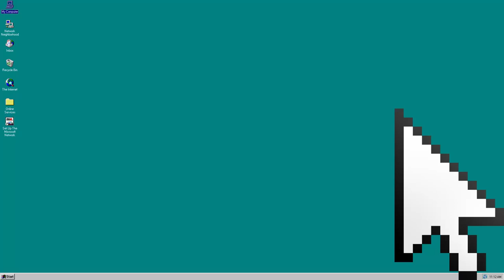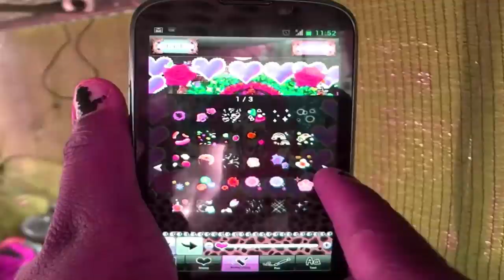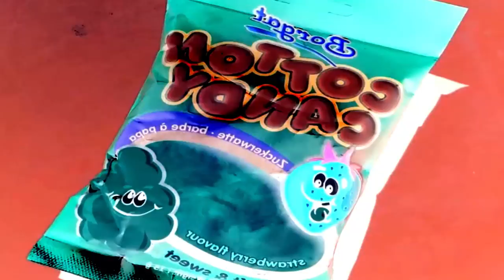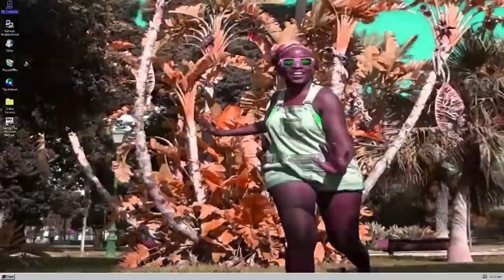Ideal Corpus - The New Idealists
Taken from the debut EP ｡:･° ψ ≈ ! ¥ÕŮPİ ! ≈ ψ ｡:･° from Ideal Corpus, a dual Yin Yang release by Post Religion and White Colours

Video by Post Religion